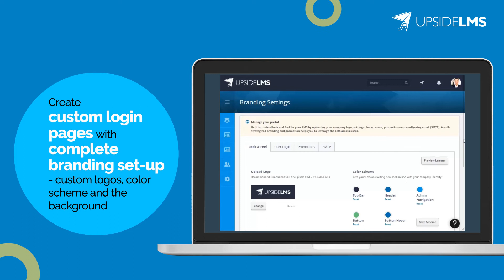UpsideLMS V11+ | Personalization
UpsideLMS’s Personalization tool gives the power of personal branding through enhanced user experience by helping create custom login pages with complete branding set-up, offering options to set up custom logos, color scheme and background along with options for setting up user login screen, portal promotions and SMTP settings.